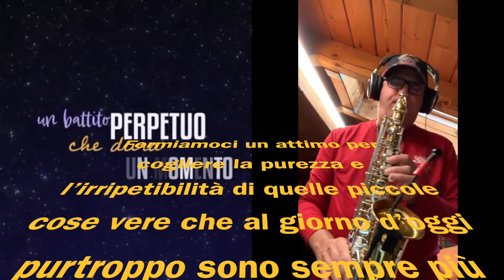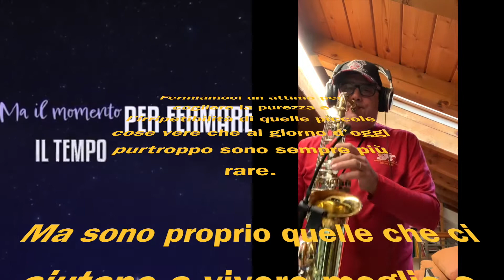Bobobe@t 65: "Spazio Tempo"